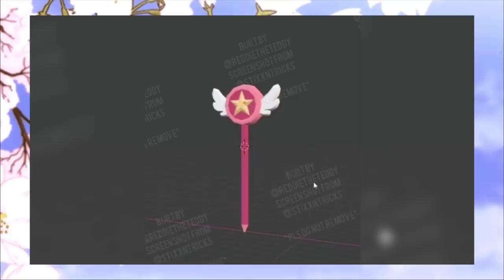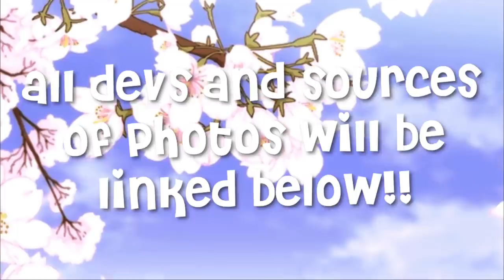ALL PHOTOS OF NEW ROYALE HIGH SCHOOL😱 100+ Photos 📸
Hey guys it’s sophiee and today i’m going to be sharing with you guys all the photos i could find of leaks of the new school!! all credits go to the developers and i’ve tried my best to link each dev shown in the description below, hope you enjoy!!

ッ Socials
➳ roblox - royalesxphiee
➳ my private server!!

☆ﾐwatch more videos by me